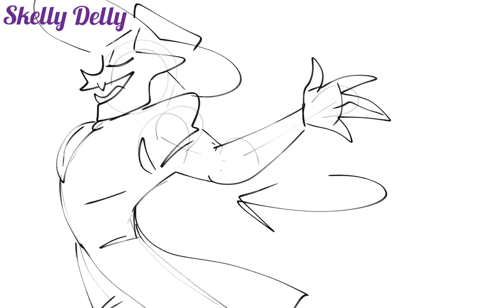When The Goose Is Hanging High (OC Animatic)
Haven't done a proper animatic like THIS in a hot minute, starring my favorite character I've made yet, Greenie!!

Commissions: OPEN